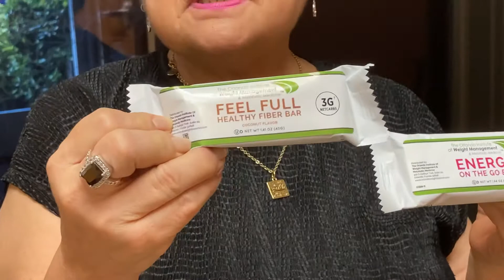June 17, 2020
Raquel Rosado, is a retiree pharmacist who has been a patient of Dr. Allison Haughton-Green MD Faap Green since 2015.

Don’t miss what she has to share with you today!